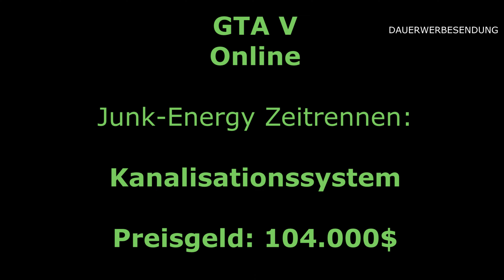GTA V Online Junk Energy Zeitrennen Kanalisationssystem Fahrradzeitrennen time trial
Für dieses Fahrradzeitrennen benötigt ihr kein eigenes Fahrrad, einfach hingehen, Cursor rechts drücken, starten, gewinnen und 104.000$ kassieren.

WICHTIGE INFO:
Wird euch das Zeitrennen auf der Karte nicht angezeigt, müsst ihr folgendes tun: Im Interaktionsmenü gehst du auf Markierungsoptionen, Aktivitäten, Alle Aktivitäten, Eigene auswählen. Runterscrollen und bei "Zeitrennen" muss "Anzeigen" stehen.